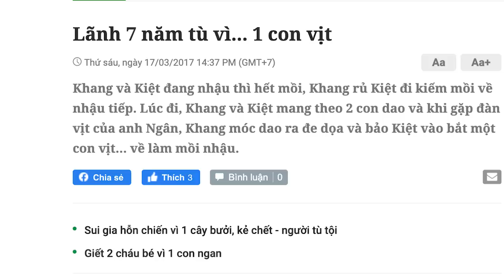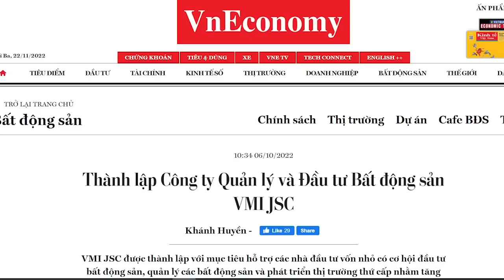Ăn gần 4 triệu đô được hưởng treo. Lỗi dày án mỏng cho quan và bản chất chế độ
Vụ án xử ông Cao Minh Quang lại cho thêm một minh chứng nữa, rằng nhà nước này là nhà nước được sinh ra để bảo vệ quyền lợi cho một tầng lớp riêng. Tầng lớp quan chức của chế độ. Họ chống phong kiến, tuy nhiên, nhìn vào hệ thống tư pháp của họ thấy còn tệ hơn cả phong kiến.